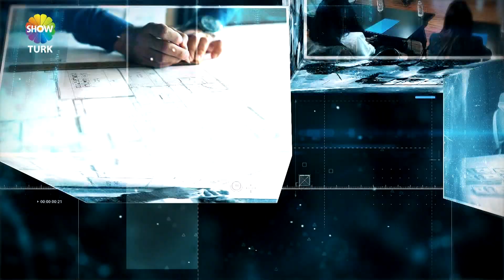SEFA BÖREK - SHOWTÜRK EKONOMİ DÜNYASI